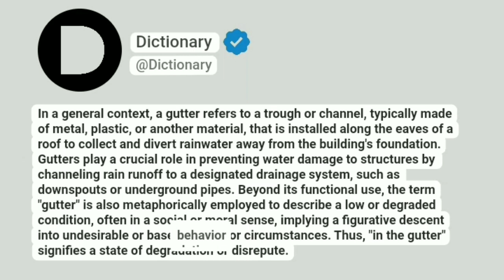Gutter Meaning In English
In a general context, a gutter refers to a trough or channel, typically made of metal, plastic, or another material, that is installed along the eaves of a roof to collect and divert rainwater away from the building's foundation. Gutters play a crucial role in preventing water damage to structures by channeling rain runoff to a designated drainage system, such as downspouts or underground pipes. Beyond its functional use, the term "gutter" is also metaphorically employed to describe a low or degraded condition, often in a social or moral sense, implying a figurative descent into undesirable or base behavior or circumstances. Thus, "in the gutter" signifies a state of degradation or disrepute.